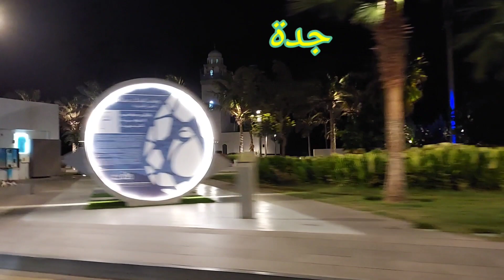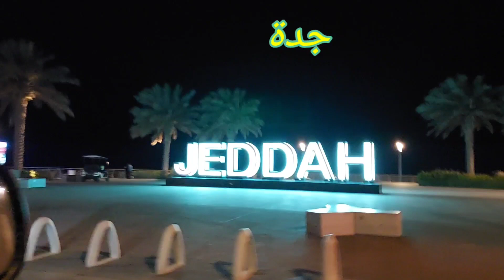ARAKANE ROHINGYA MUSLIM